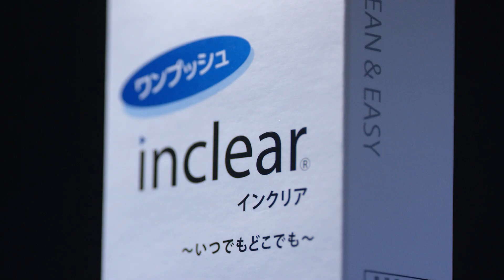하나미스이 / 인클리어